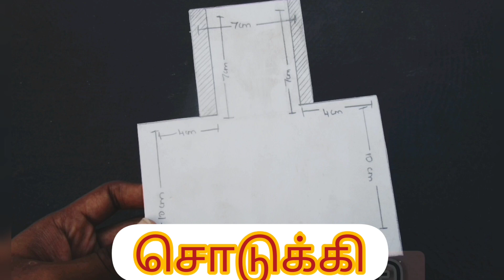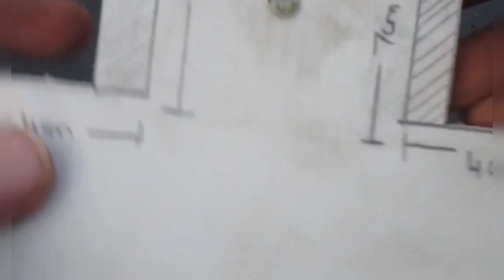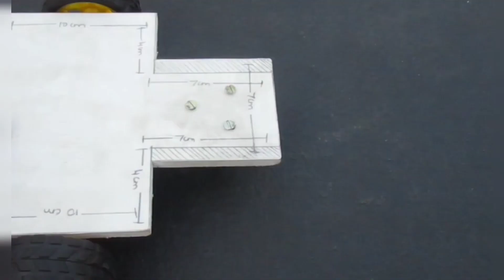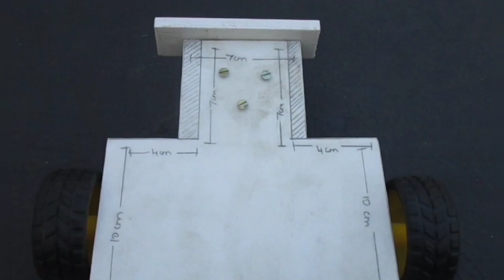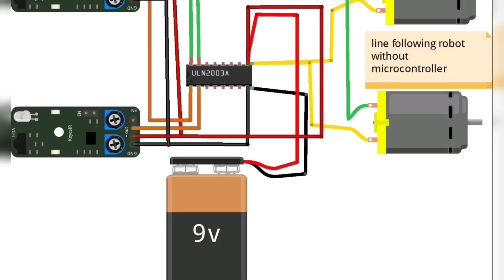Line Following robot in Tamil|without Arduino |Karthikesh Robotics